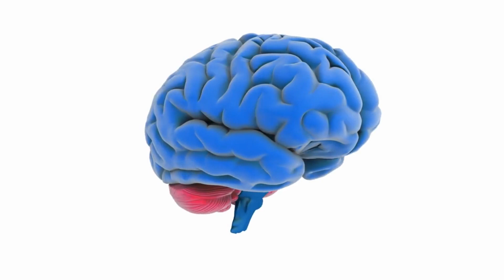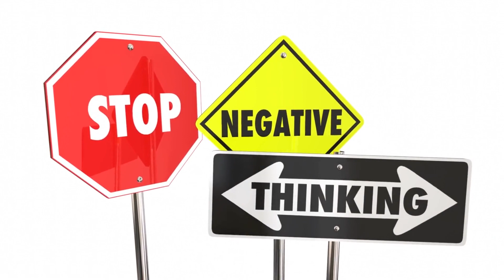10 Habits that damage your brain.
Hey Brainiacs! In this eye-opening video, Dr. Mind Master reveals the top 10 habits that could be silently sabotaging your brain health! From lack of sleep to negative self-talk, we're diving deep into the science behind these damaging practices and how they impact our most precious organ - the brain.

🚀 Want to supercharge your cognitive abilities and boost memory retention? Then you won't want to miss a minute of this 50-minute brain-boosting extravaganza! 🚀

🧠 Learn why your brain craves quality sleep and how to optimize your Zzz's for peak performance!
🥦 Discover the shocking truth about how your diet can either fuel or drain your brainpower.
😨 Uncover the hidden dangers of chronic stress and its detrimental effects on your brain health.
💪 Dive into the science-backed benefits of an active lifestyle on brain function and longevity.
🚬 Find out why smoking and drugs are more than just bad for your lungs, they're toxic to your brain too!
🍻 Understand the true cost of excessive alcohol consumption on cognitive abilities.
📱 Are you really a multitasking genius? Discover the surprising impact of multitasking on your brain.
🤔 Learn why mental stimulation is the key to maintaining a youthful and agile mind.
💔 Find out why loneliness can be as harmful to your brain as it is to your heart.
💭 Unravel the power of your thoughts and how they shape your brain's destiny.